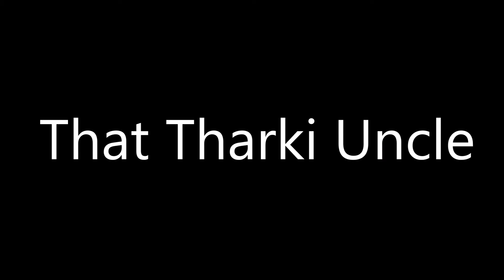Shit we Listen To In Today's Generation || Indian Girls Life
TAKE CARE